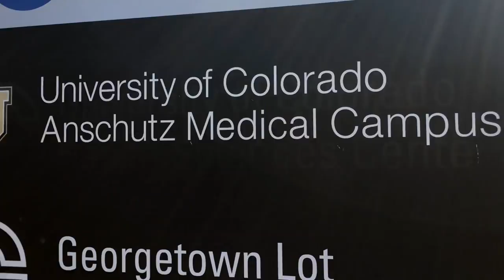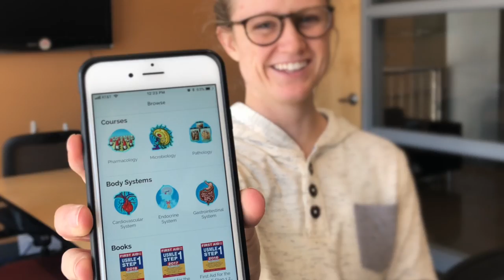Near-Death Experience Motivates a Med School Journey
PICMONIC STUDENT PROFILES:  Meet Brittan; a second-year med student at the University of Colorado School of Medicine. Watch as she describes how her near-death experience motivated her to study medicine, how Picmonic has helped her succeed on her med school journey and how she is using it to study for the monumental Step 1 exam.

Join the half a million medical, nursing, PA, and NP students using Picmonic’s Visual Learning Community to study and learn more effectively in less time. Picmonic is research proven to increase test scores by 50% and long-term memory retention by 331%.

Picmonic for Medicine has you covered for USMLE Step 1 and Step 2 CK, with subjects including  Pathology, Pharmacology, Microbiology, Biochemistry, Psychiatry, Anatomy, Physiology, Epidemiology, and more!

Picmonic for Nursing has you covered for your classes and the NCLEX® with subjects including Fundamentals, Pharmacology, Med-Surg, Anatomy, Physiology, Pediatrics, Obstetrics, Psychiatric, and more!

Of course there's Picmonic for PA, NP, Pre-Health, Paramedic and more!

LET’S CONNECT!